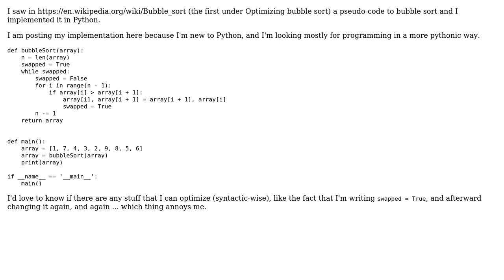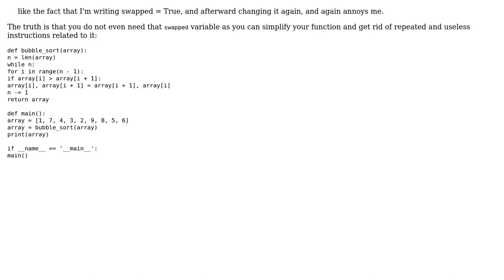Code Review: python (optimizing) bubble sort (3 Solutions!!)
Code Review: python (optimizing) bubble sort

With thanks & praise to God, and with thanks to the many people who have made this project possible! | Content (except music & images) licensed under CC BY-SA | Music | Images & others | With thanks to user sheldonzy user Ram Chandra Giri user Billal Begueradj user 301_Moved_Permanently and the Stack Exchange Network Trademarks are property of their respective owners. You are responsible for your own actions.